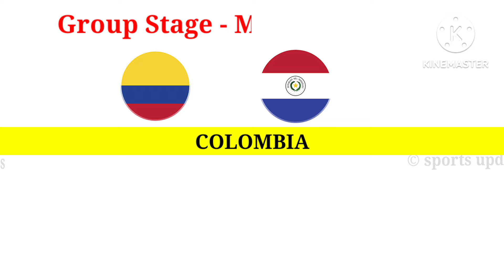Copa America 2024 Fixtures Schedule Date and Time in Indian Time | Copa 2024 timetable in india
copa america 2024 brazil match date
copa 2024 Argentina match date and time
copa 2024 indian time fixture
copa 2024 schedule in indian time